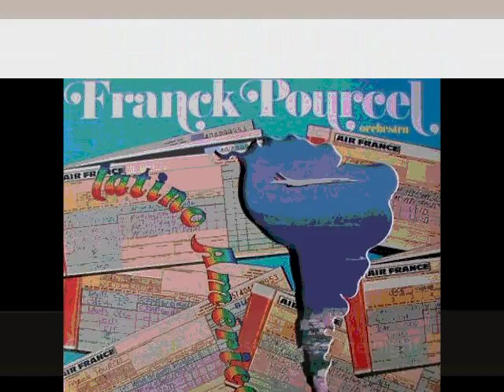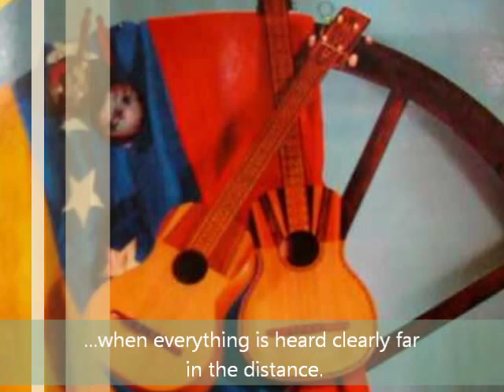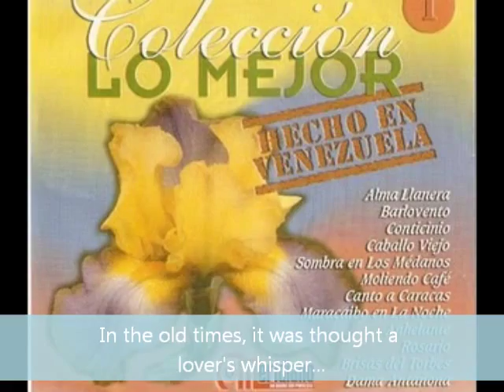Franck Pourcel - Conticinio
Title: Conticinio

Words: Egisto Delgado

Year: 1921

Genre: Vals (South American waltz)

Lyrics:

No existe un rumor
Es grato soñar
Teniendo un amor
Sabiéndolo amar
La dulce ilusión
Que diste a mi ser
Trocó mi dolor
En arrullos del querer (x2)

Este canto nacido mi bien
Al calor de tu amor
Es mi dicha mi gloria mi edén
Que disipan en mi alma este acerbo dolor (x2)

La ilusión que tu diste a mi vida
Va decirte mi amante canción
A ti prenda querida con gotas de pasión
Mi alma ardiente y doliente suspira
Embriagada de inmensa emoción
A ti niña querida yo te ofrezco mi canción

Llegó el conticinio
Todo es silencio, todo es amor
Acércate y no temas mi cariño
Que es todo tuyo mi corazón

Sublime conticinio
Todo está en calma, no hay u rumor
Acércate a la a reja bien de mi vida
Que es todo yuyo mi corazón

Es grato soñar
Teniendo un amor
Sabiéndolo amar
La dulce ilusión